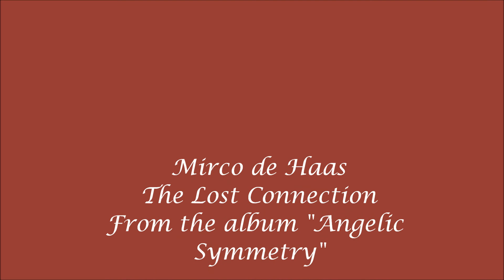The Lost Connection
From Mirco de Haas' album "Angelic Symmetry"